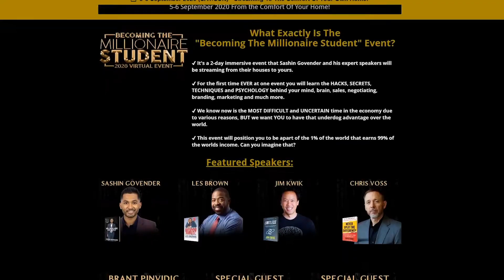How To Close More Sales-less brown